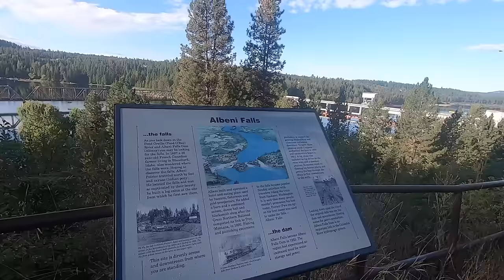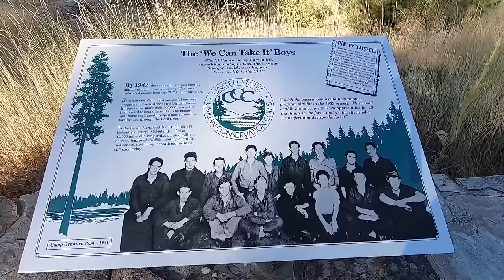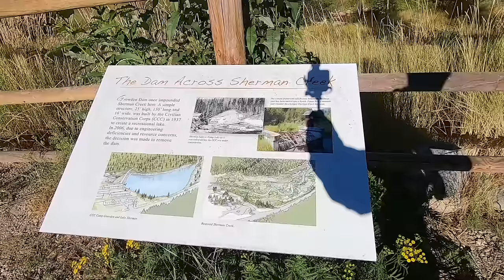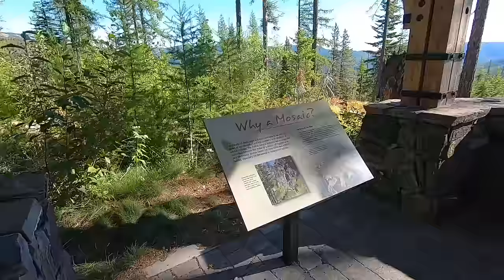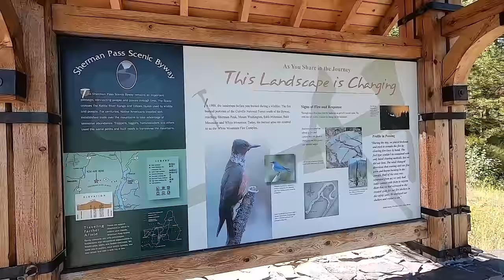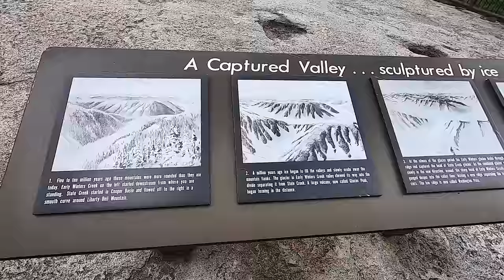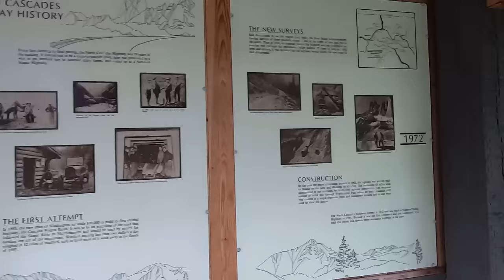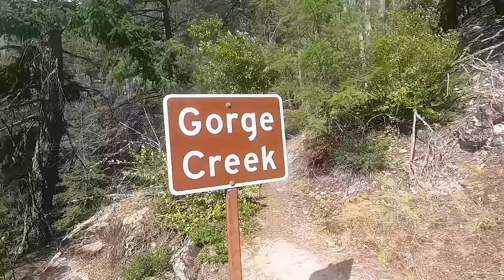Washington State (4 Days - 260 Miles) Road Trip: Highway 20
Four-Day Road Trip - Travel with me across Washington State on Historic Highway 20
This "Once In A Lifetime" adventure, starts from the eastern town of Newport,   from Newport, you'll be greeted by the scenic beauty of Kettle Falls and the Columbia River, where a sense of tranquility permeates the air. As you enter the Colville National Forest, dense forests envelop the road, creating a serene ambiance and offering glimpses of wildlife amid the trees.

The journey continues as Highway 20 winds its way through the breathtaking Sherman Pass Scenic Byway, where panoramic vistas of the surrounding mountains and valleys unfold before your eyes. As you descend from the pass, the landscape transitions into the picturesque Methow Valley, with its rolling hills, vineyards, and idyllic farmlands. The towns of Twisp and Winthrop, with their rustic charm and Western-themed architecture, invite you to explore their quaint shops and savor local delicacies. the highway ascends into the rugged North Cascades, leading you through the heart of North Cascades Towering peaks, i dominate the skyline, while alpine meadows and pristine lakes dot the landscape. I navigate the winding road, , and cascading waterfalls,, renowned for their brilliant turquoise hue lakes